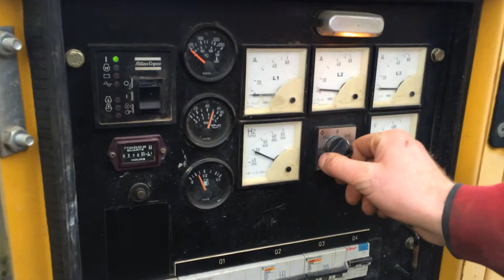Agregat generator prądotwórczy Atlas Copco QAS38